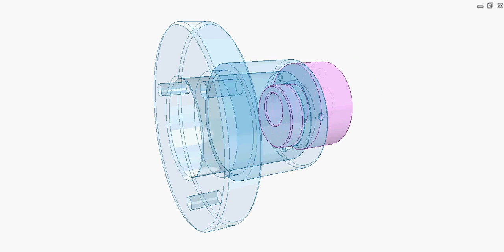Simple revolution joint